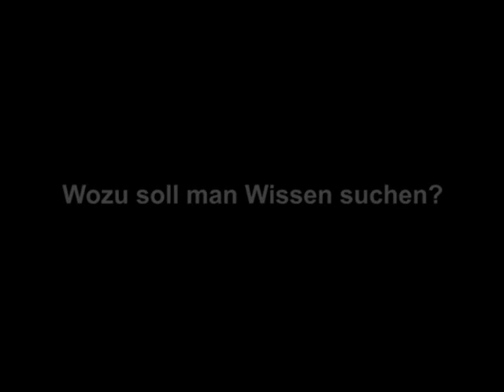Wozu soll man Wissen suchen? (24.01.2010 in Bremen) Pierre Vogel